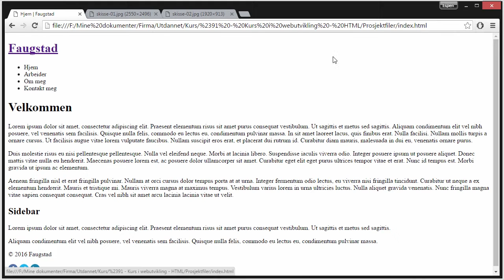Kurs i HTLM: webutvikling (1/5) | Utdannet.no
Kurs i HTLM: webutvikling (1/5)

Dette er første del av vårt nettkurs som omhandler webutvikling. I denne delen kommer du til å lære hva HTML er, hvorfor det er nyttig og hvordan du tar det i bruk. Kursinstruktør Espen Faugstad vil guide deg gjennom hele prosessen, og i slutten av kurset vil du ha laget din helt egen nettside, ved hjelp av HTML.

I begynnelsen av kurset lærer du å skrive HTML. Dette omfatter hvordan du legger til overskrifter, paragrafer, lister, linker og bilder. Du lærer også hvordan du definerer strukturen til en nettside, ved hjelp av HTML. Dette kurset dekker alt du trenger for å kunne bruke og forstå HTML.

Kapittel 01: Introduksjon
01-01: Hva er HTML?
01-02: Atom
01-03: HTML syntaks
01-04: HTML dokument
01-05: HTML overskrifter
01-06: HTML paragrafer
01-07: HTML formatere
01-08: HTML linker
01-09: HTML bilder

Kapittel 02: Planlegge
02-01: Skissere (analogt)
02-02: Skissere (digitalt)

Kapittel 03: Struktur
03-01: HTML body
03-02: HTML header
03-03: HTML nav
03-04: HTML main
03-05: HTML aside
03-06: HTML footer

Kapittel 04: Sider
04-01: Arbeider
04-02: Om meg
04-03: Kontakt meg

Kapittel 05: Ferdigstille
05-01: HTML header
05-02: HTML nav
05-03: HTML footer
05-04: Arbeider

Kapittel 06: Avslutning
06-01: Slutt
06-02: Spørsmål og svar
06-03: Gi tilbakemelding